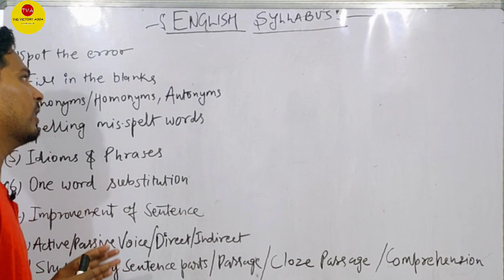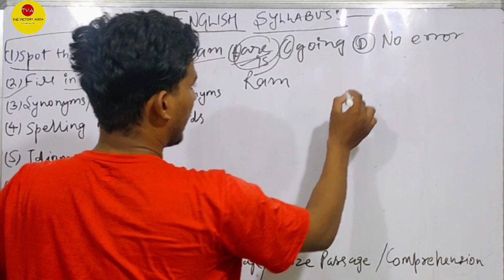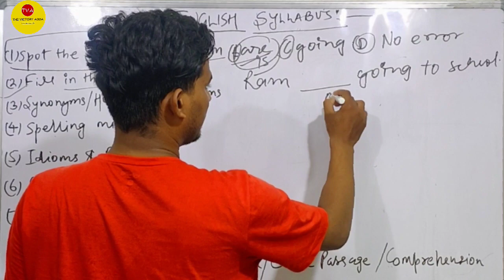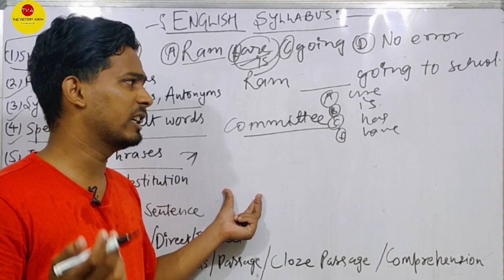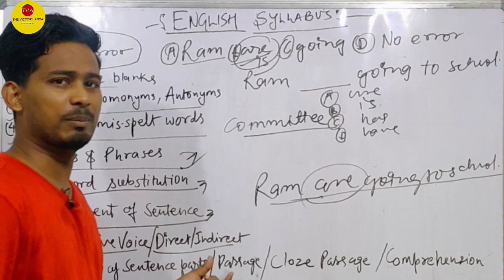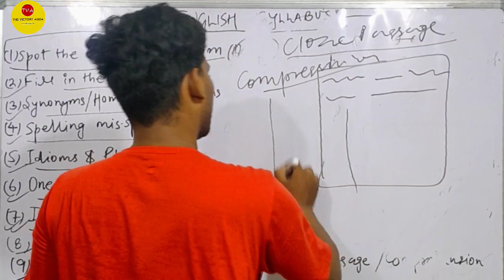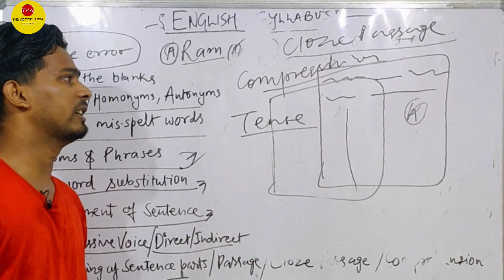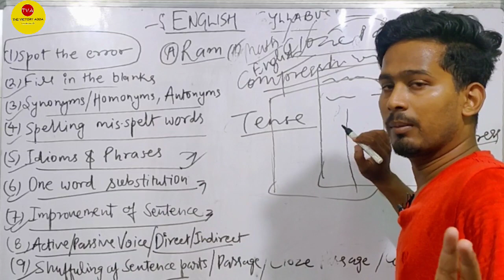इस Book से पढ़ कर मेरे Full Marks आए थे। ITBP BSF ENGLISH SYLLABUS। BSF HEAD CONSTABLE MIN VACANCY।